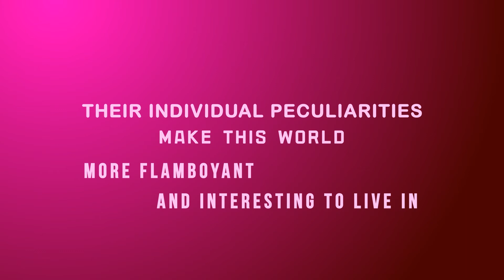Stop Discrimination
Discrimination runs against the most fundamental values of a modern society. In fact, it is a threat to democracy, which is predicated on the idea of a society in which arbitrary hierarchies and preferences based on, for example gender, ethnic origin, and wealth have been eliminated with a view to achieving equality. Democracy recognizes worth and equal rights of all whereby, equality prohibits discrimination which is also the cornerstone of human rights.